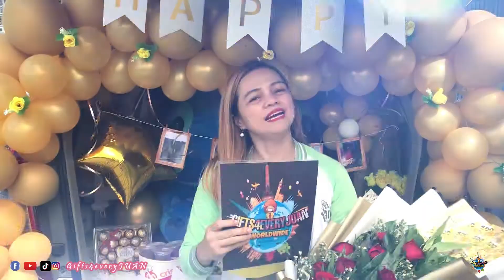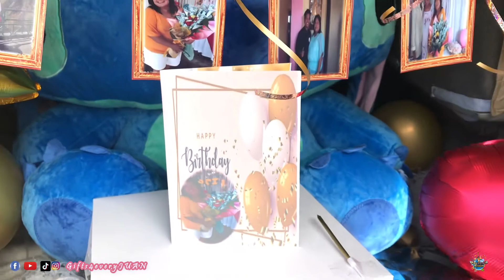SORRY SA LAHAT NG KASALANAN KO - SURPRISE DELIVERY IN MUÑOZ NUEVA ECIJA | ARNIE GABAY